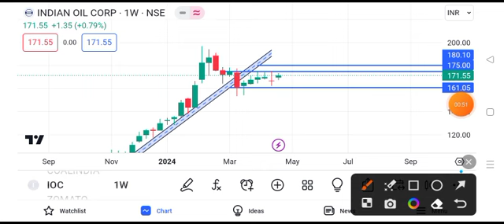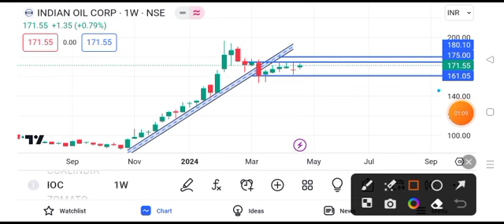ioc share news today || ioc share latest news